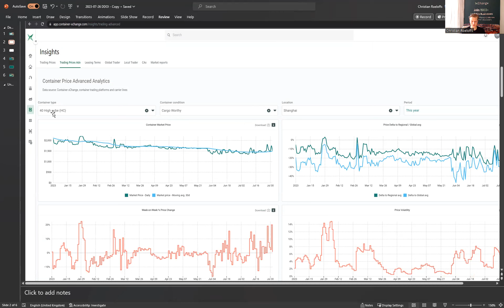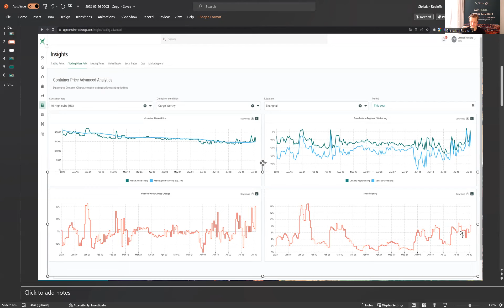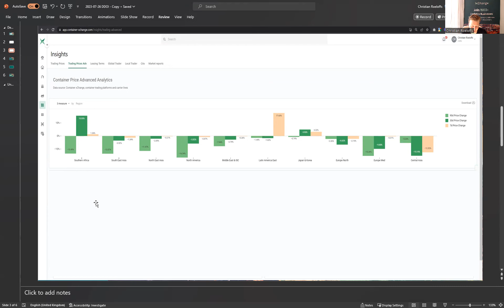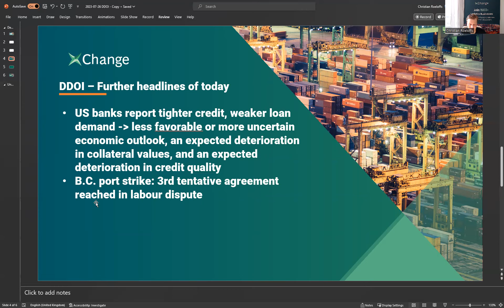Daily Dose Of Insights: Positive container sentiment, Shanghai container prices, US banks and more.